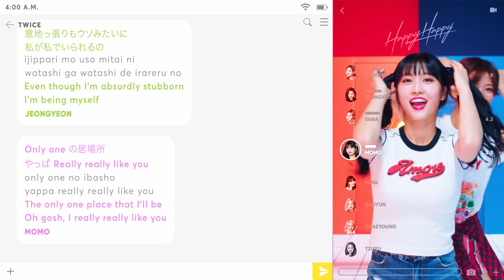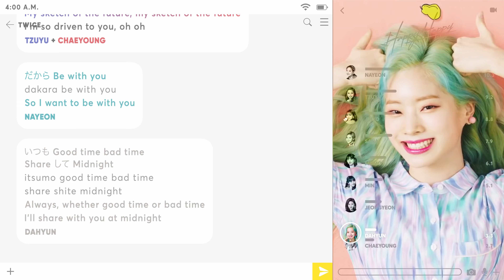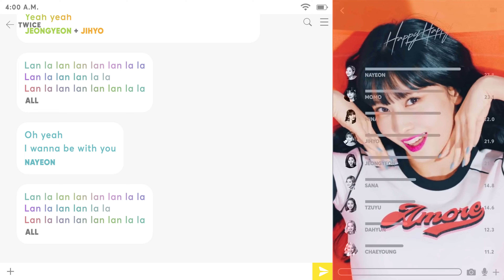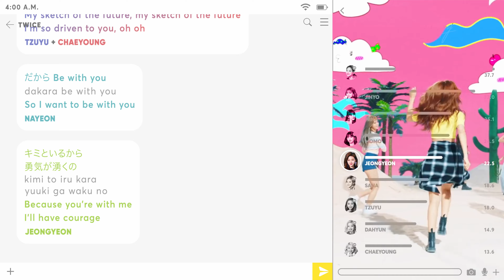TWICE - Happy Happy (Line Distribution with Color-Coded Lyrics)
Line Distribution/Color Coded Lyrics Eng/Rom/Han/가사 : TWICE (トゥワイス) - Happy Happy